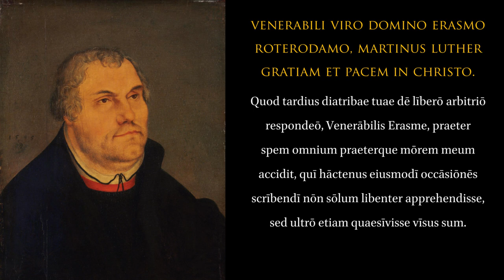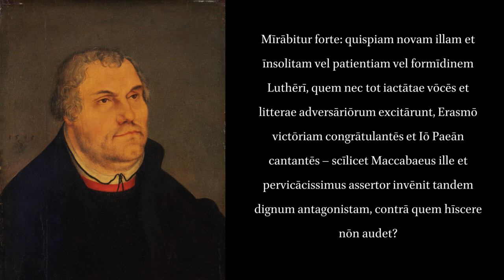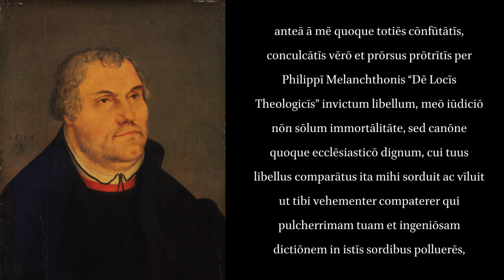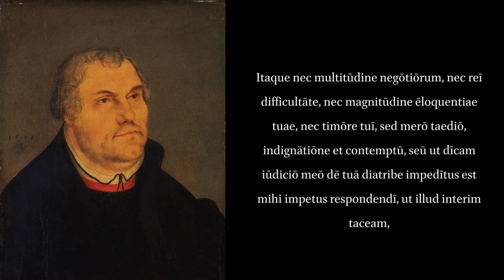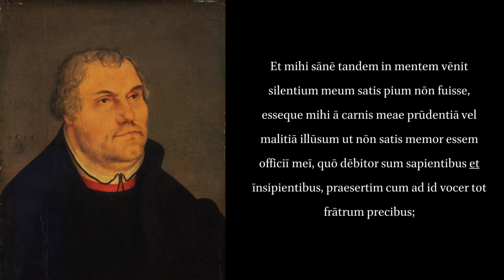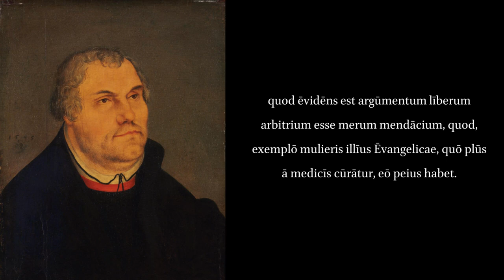Luther on the Bondage of the Will. Introduction.